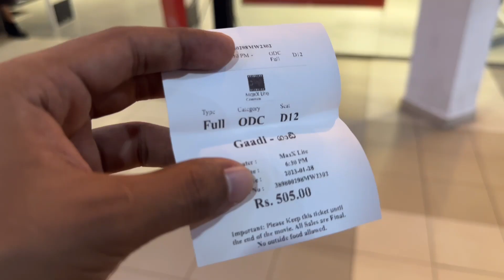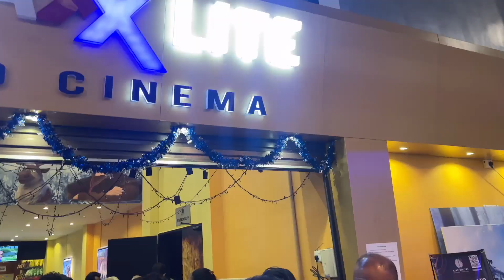අදත් Houseful.. GAADI Sinhala Movie (4th Time) - Vlog 131